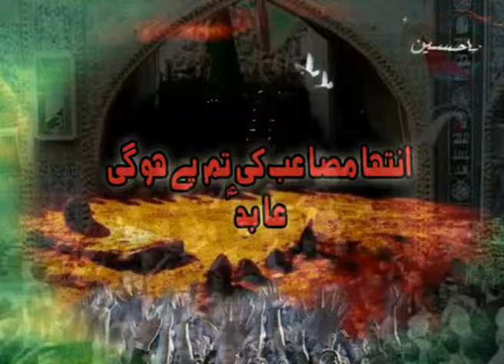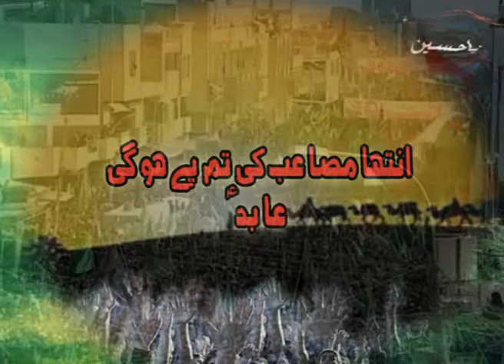Wali Naqi 2013 14 Inteha masaeeb ki.wmv